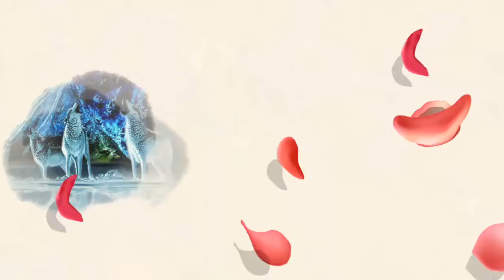Loup en 3D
N'hésitez pas à vous abonné merci